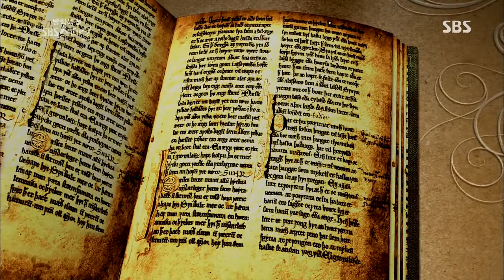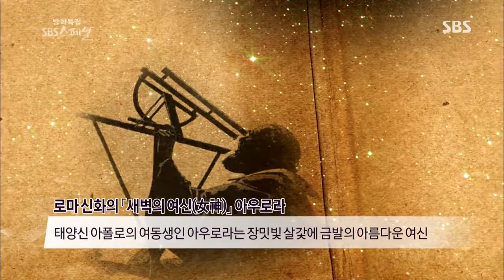SBS 스페셜 130721 #8(3)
- 방학특집 오로라 헌터 -
SBS 스페셜 331회
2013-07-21